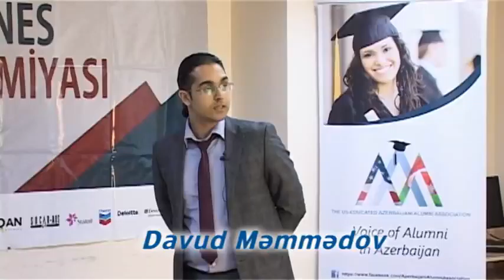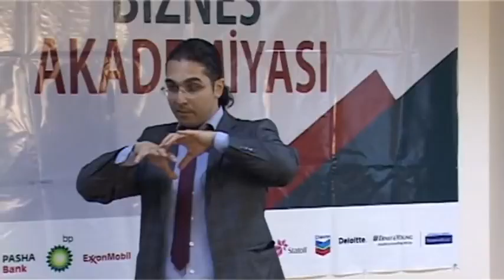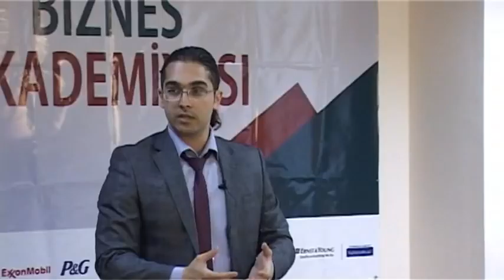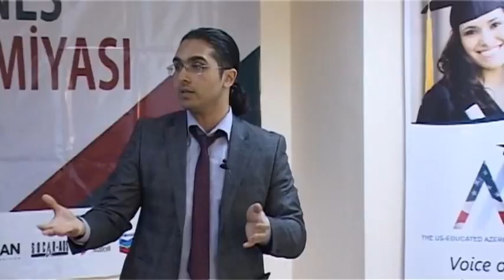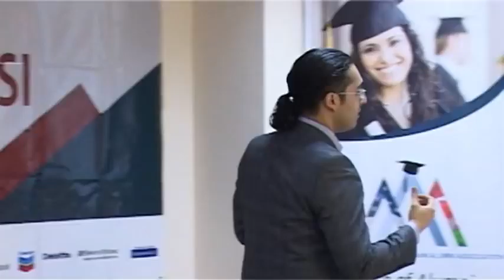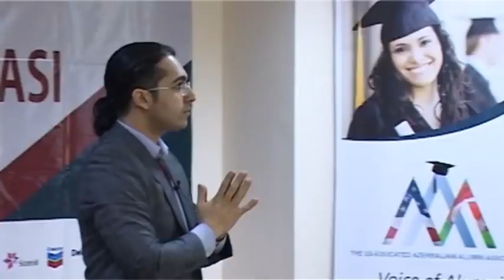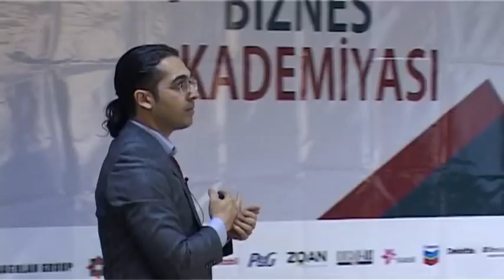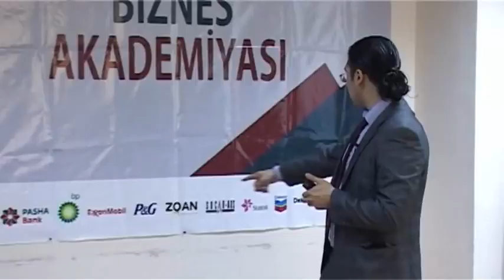Biznes Akademiyası 2013 - "Beynəlxalq Maliyyə"